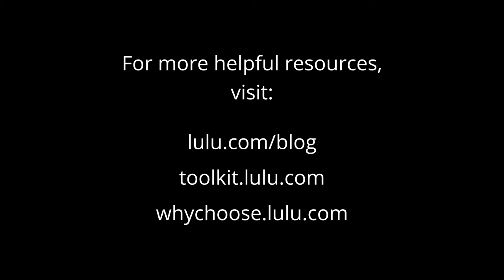How to Successfully Market Your Book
Join us for this Indie Author Day pre-recorded session on marketing your indie book!